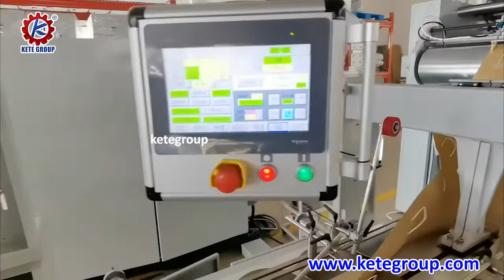Fully automatic paper carry bag making machine | Shopping paper bag with twisted handle making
Fully automatic paper carry bag making machine can make twisted handle inline . And it also workable to add inline printing . We are professional supplier of roll feeding paper bag making machines in China . We also Other type Fully automatic paper carry bag making machine for making different type handle ,such as flat handle , D-CUT handle , etc  . For more detail of Fully automatic paper carry bag making machine ,welcome to contact me: